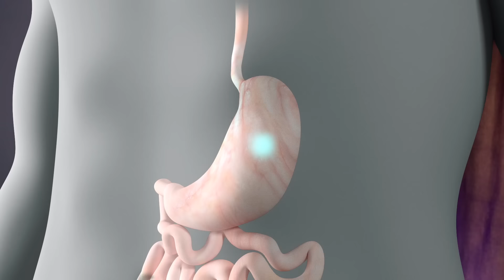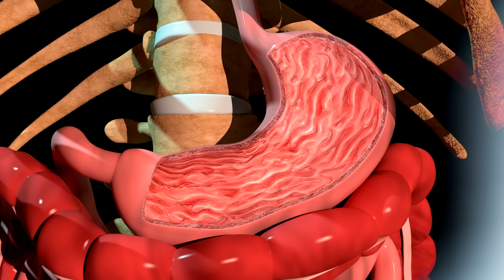Un UOMO ha preso 545 compresse di IBUPROFENE in 1 mese. Questo è quello che è successo ai suoi RENI.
00:00 introduzione
00:38 la storia di Giovanni
07:19 meccanismo dell'Ibuprofene
10:53 e la cardio aspirina?
12:12 i farmaci fai da te